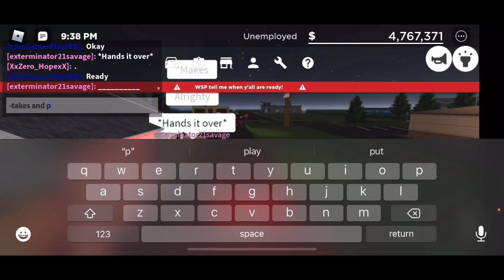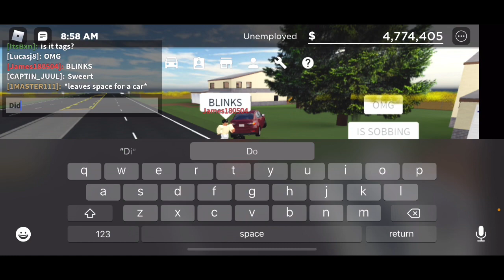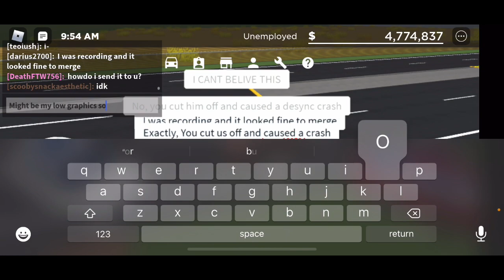Checkpoint + Big Crash | Roblox Greenville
Today I played some more gvrpc so yeah I hope you enjoyed or enjoy

✏️ Usernames

Xbox Gamertag: xVuxury

Roblox Username: darius2700